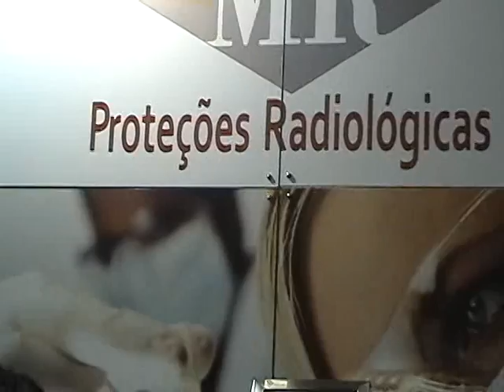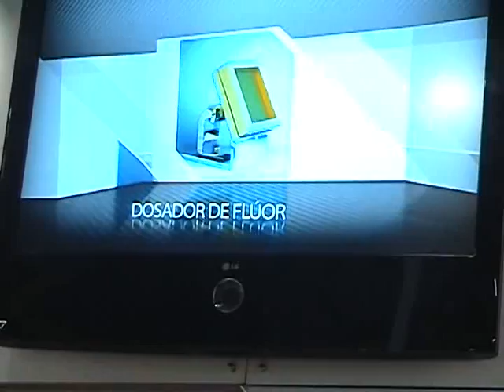MR PROTEÇÕES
MR PROTEÇÕES -- Seriedade e qualidade em blindagem radiológica
Equipamentos para proteção radiológica